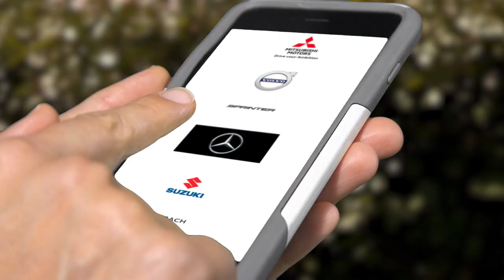Crown's Live Market Pricing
CrownCars.com is the end of your car search!